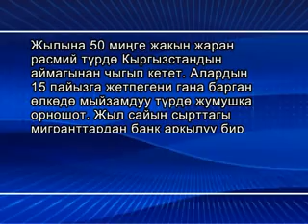Мигранттар да пенсия ала алат - КТРК